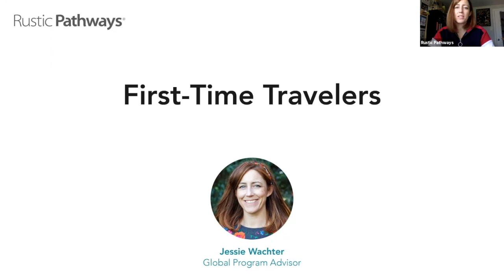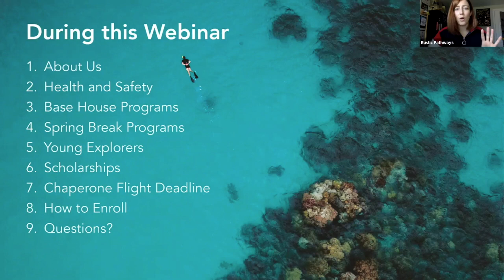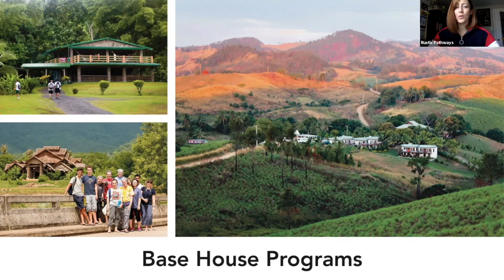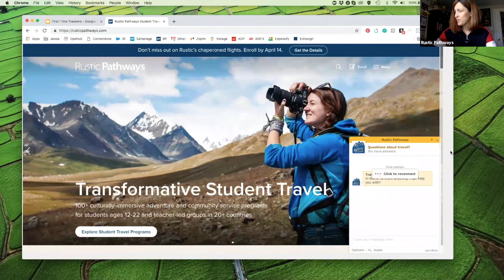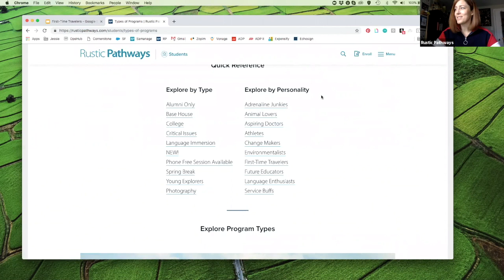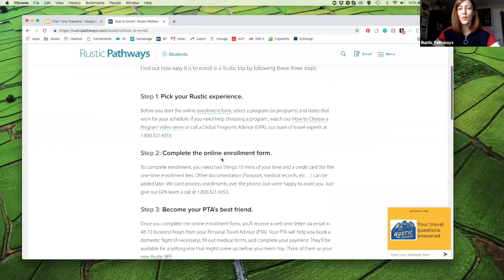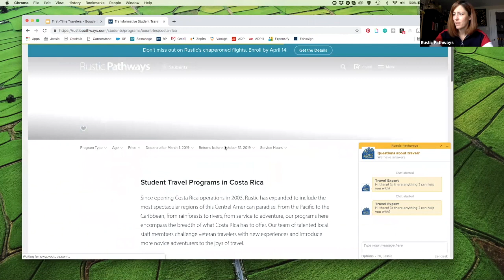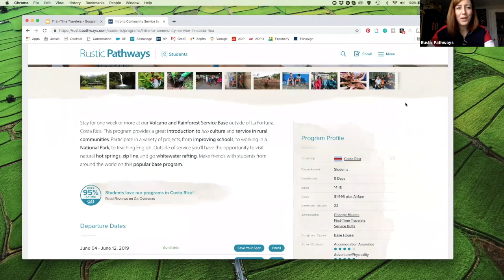Webinar | First-Time Travelers | Rustic Pathways Student Travel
If you're considering a travel program for your son or daughter and they haven't traveled alone or outside of the United States without you, this webinar is for you. Rustic Pathways has created program experiences specifically for first-time travelers designed to make them comfortable and give you peace of mind.